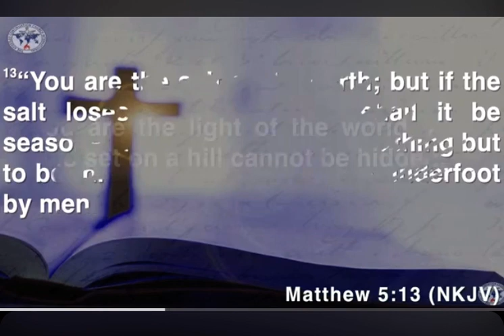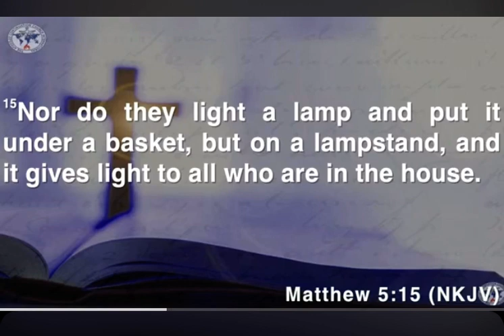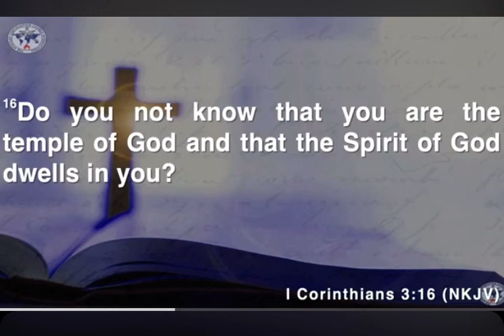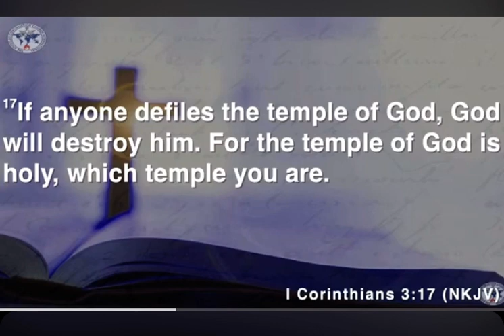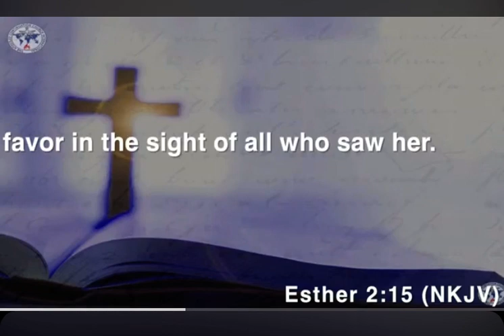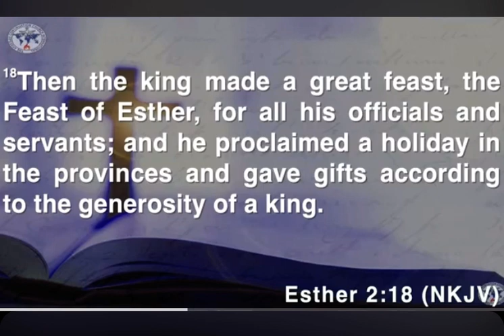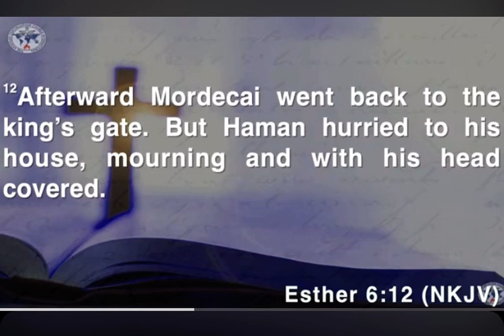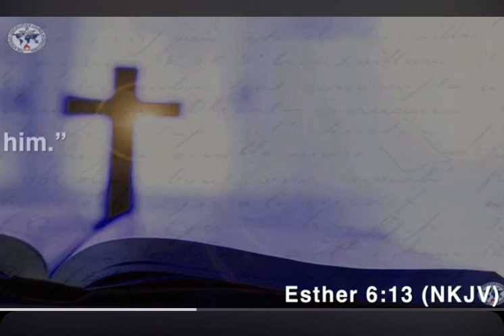Don’t compromise your light!!🙏🏽🔥